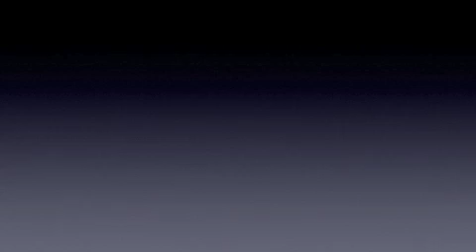Billy Hutchinson Union Flag Update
PUP Leader Billy Hutchinson gives PUP update on Union Flag Campaign 14/1/13.